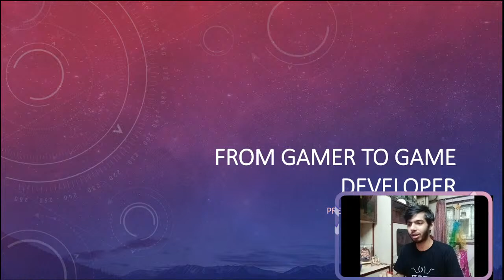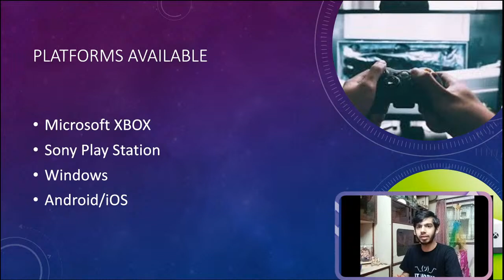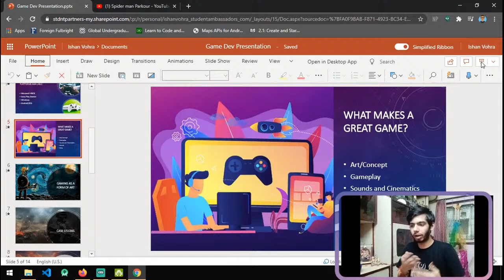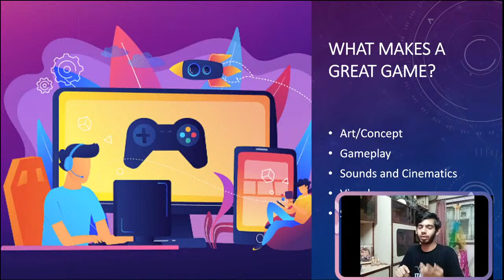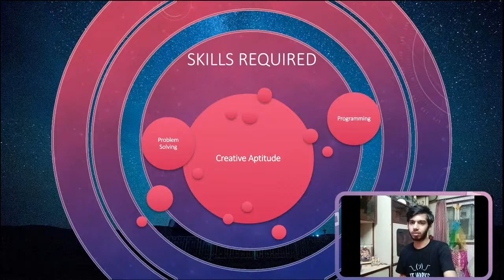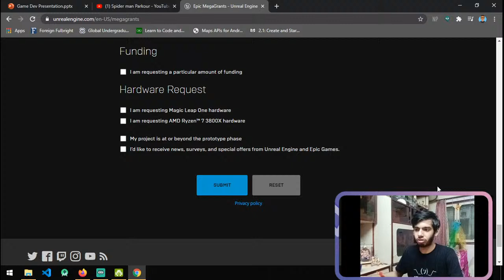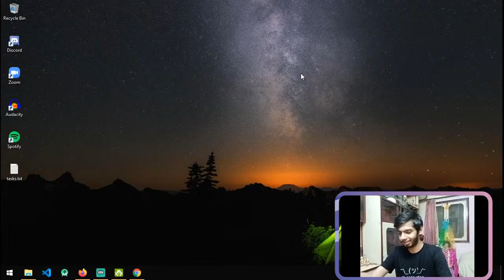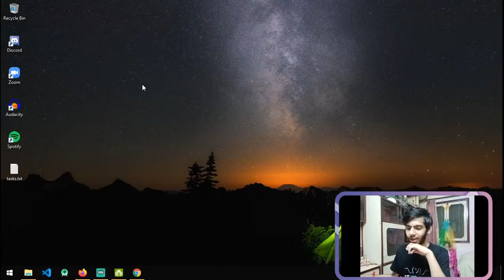From a Gamer to a Game Developer | Webinar | UAceIt- Ace at your own Pace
The Game Development market will surpass $200 Billion by 2023! The world needs game developers now more than ever. 👩🏻‍💻🎮👨🏻‍💻

Enter the gaming industry with all the tools you'll need for success. We invite you for the webinar "From a Gamer to a Game Developer" by Ishan Vohra, a Game Development Mentor at IOSD (International Organisation of Software Developers) and SIH 2020 winner.

0:00 – Introduction
3:55 – Why Game Development
9:07 – Platforms for Game Development
12:19 – What Make a Great Games
21:13 – Gaming as a form of ART
25:43 – Case Studies
32:04 – Skill Required
36:16 – Tools for Game Development
38:36 – Opportunities in Game Development
54:08 – QnA